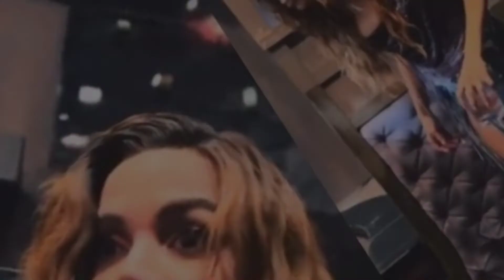😱 ANITTA Vídeo da Cantora SUPOSTAMENTE DROGADA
Cantora Anitta vídeo da Cantora supostamente drogada vitaliza na internet e dá o que falar..

O vídeo da cantora Anitta onde ela aparece completamente transtornada dá o que falar entre os internautas seja bem-vindo ao canal notícias BR meu nome é Thiago Silva e o meu objetivo aqui é te manter informado.
Depois de ser acusada de fraude no impulsionamento do hit envolver na plataforma de música Spotify
A cantora Anitta segue sendo notícia na internet dessa vez a cantora aparece comemorando algo em uma festa privada completamente travada e com pupilas dilatadas
Ela que já declarou publicamente que não usa drogas mas que é a favor da liberação
Aí eu te pergunto meu amigo escrito você acha que a Anitta estava sobre o efeito de alguma substância ou estava possuída por alguma entidade?
Deixa a tua opinião aqui nos comentários
E se você deseja ficar por dentro de tudo que acontece no Brasil no mundo e na vida dos famosos deixa o teu gostei e se inscreve no canal e ative as notificações vou deixar uma playlist no card atualizada contendo outras notícias dos famosos muito obrigado por assistir até aqui te vejo no próximo vídeo e um forte abraço

FONTE: NO PRIMEIRO COMENTÁRIO FIXADO

AVISOIMPORTANTE

O que realmente importa é o que você pensa de si mesmo, não o que os outros pensam. O que importa são suas ações, e você se orgulha de realizar o que deve fazer hoje para alcançar seus objetivos futuros, não apenas seus resultados. Seu valor depende de quão orgulhoso você está de sua atitude e de como você apoia os outros para que eles também progridam. Não o quanto você é melhor do que todos ao seu redor. Avalie seu valor com base no que você está fazendo, não se compare, não tome os outros como referência. Lembrar a intenção de sua atitude é o que realmente importa. Ele vem em primeiro lugar, especialmente o seu propósito. Há uma diferença entre saber quem você é e quem você quer ser. Sempre diga a verdade, seja você mesmo, e quando você for fiel a si mesmo, o mundo virá até você.

📉Aprenda a fazer operações de Trade com Bitcoin e outras Criptomoedas utilizando uma METODOLOGIA EXCLUSIVA. O Investidor de Criptomoedas Augusto Backes TRÁS TÉCNICAS DE PRICE ACTION, TRADE E GESTÃO DE RISCO.
Os verdadeiros Fundamentos do:
✓Bitcoin
✓ Ethereum
✓Yield Hacking,
✓DeFi,
✓NFT's
 Finanças Descentralizadas.

🔴Link No PRIMEIRO COMENTÁRIO FIXADO!

🚀APRENDA CRIAR CONTEÚDOS PROFISSIONAIS, UTILIZANDO O CANVA.

📢Mais de 23 mil alunos  já impactaram seus clientes através de ARTES CRIATIVAS no Canva.

Política de Comentários do Canal:

1. Ao comentar e enviar áudios você concorda e permite que o texto, áudio, nome de perfil e imagem de perfil, possam ser usados para ilustrar e compor conteúdo em vídeo e postagem aqui deste canal, sem custo ou ônus para o criador;
2. Comentários estão sujeitos à moderação do criador do canal e ao sistema automático do YouTube; Os comentários devem ser adequados ao assunto/tema do vídeos/canal. Comentários fora de contexto podem ser excluídos;
3. Estas regras são retroativas e se aplicam a todo o canal, em qualquer vídeo que tenha comentários públicos.
4. Se o comentário for excluído (pelo perfil que comentou ou pelo administrador do canal), mas já tiver sido usado e exibido em algum vídeo do canal, o conteúdo em vídeo NÃO será excluído.